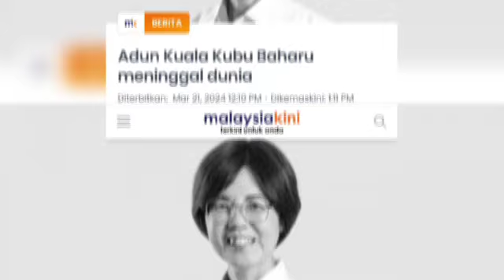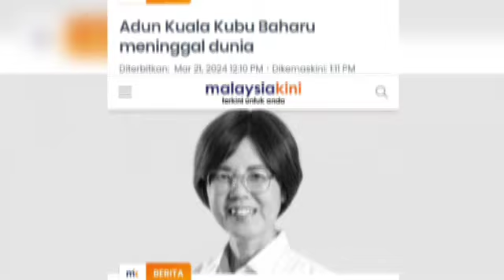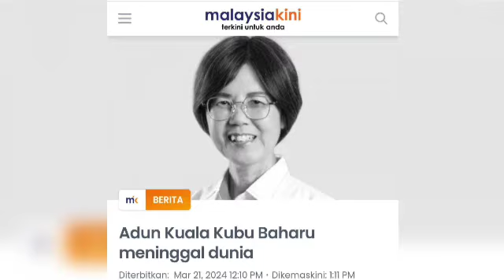SUBUH MALAYSIA MENANGIS : PEMERGIAN MENGEJUTKAN MAHATHIR